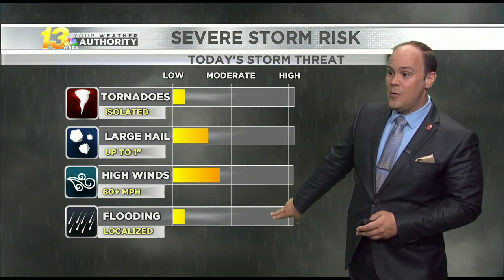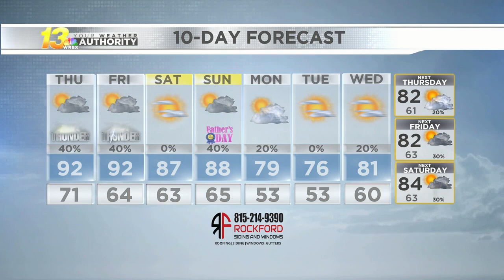Thursday Morning Forecast - 06/17/2021